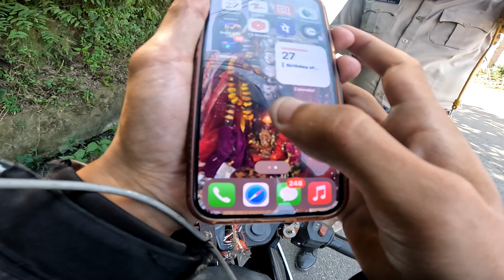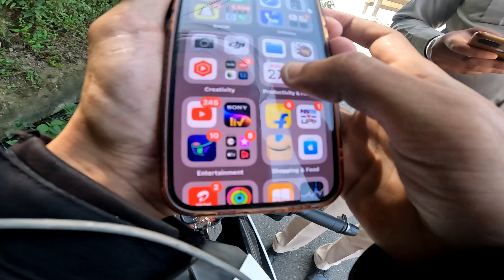HIMANCHAL POLICE NE PAKAD DIYA LADAKH RIDE PAR || SHIMLA TO MANALI EP -3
Address _ Near post office caloni Basant bihar gopeshwar chamoli
Pincode 246401